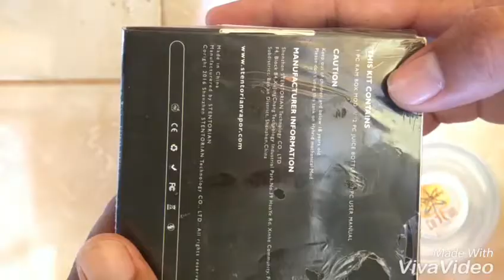Squonk mod Unboxing RAM Box Mod by Stentorian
Salah satu produk squonk mod dari stentorian